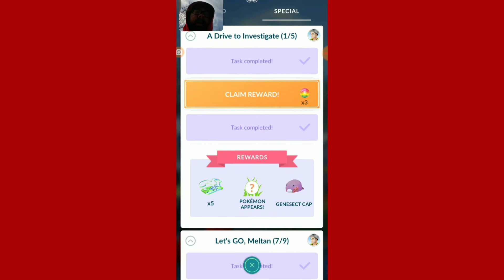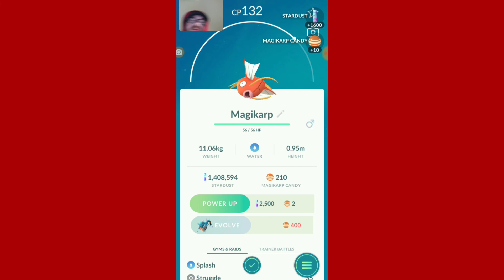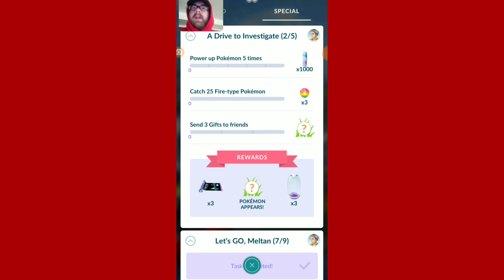POKEMON GO part 2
RedKnight77

177redknight

177redknight